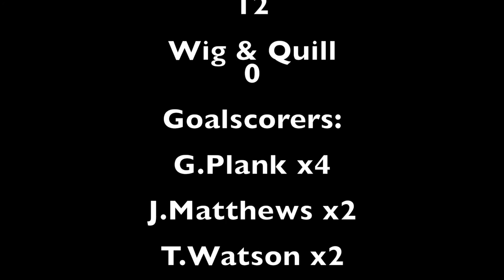Sunday League Football - Figheldean Rangers F.C. VS Wig & Quill F.C.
After last weeks win against top of the league, can Figheldean Rangers progress into the semi finals of the cup...

Match Played: 8/11/2015

Cup (Home) - Figheldean Rangers Vs Wig & Quill F.C.

Commentary: Jon Murphy
Camerawoman: Emma Holland
Edited by: Jon Murphy